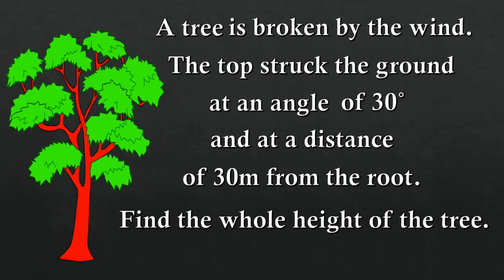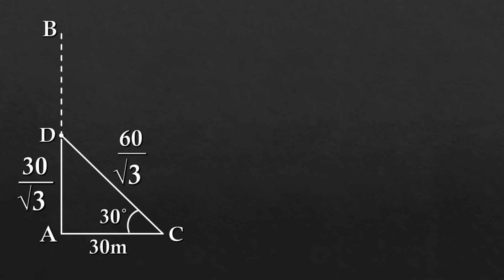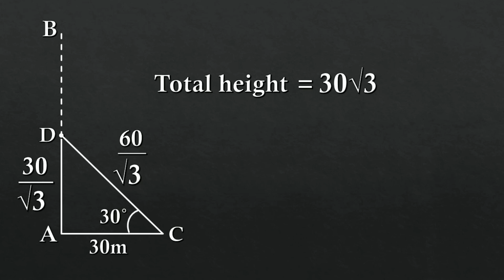Broken Tree Problem! - Heights and Distance - let's derive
Today i am presenting you a famous question from the chapter Heights and Distance which is nothing but an application of trigonometry.
A tree breaks due to storm and the broken part bends so that the top of the tree touches the ground making an angle 30 ° with it. The distance between the foot of the tree to the point where the top touches the ground is 8 m. Find the height of the tree.